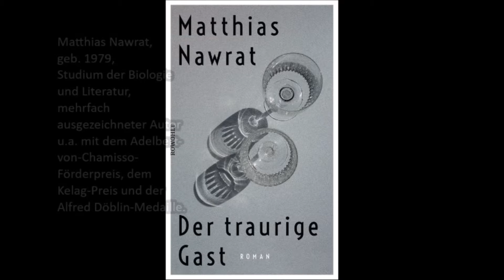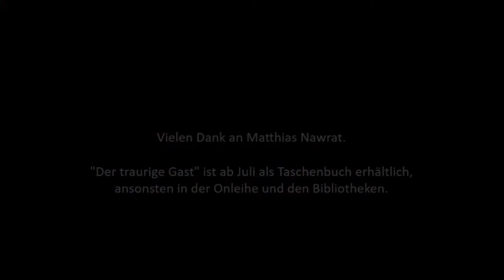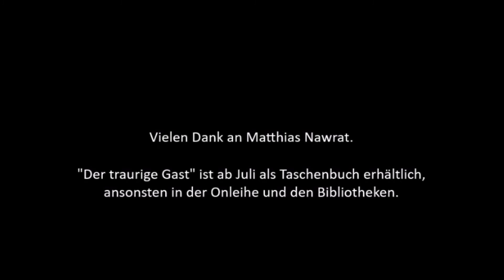Nacht der Bibliotheken Lesung mit Matthias Nawrat - Der traurige Gast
Der mehrfach ausgezeichnete Autor Matthias Nawrat liest aus seinem Buch "Der traurige Gast" im Rahmen der digitalen Nacht der Bibliotheken 2021. «Der traurige Gast» (2019) war unter anderem für den Preis der Leipziger Buchmesse nominiert. 2020 erhielt Matthias Nawrat den Literaturpreis der Europäischen Union.
Der Roman ist erschienen im Rowohlt Verlag.